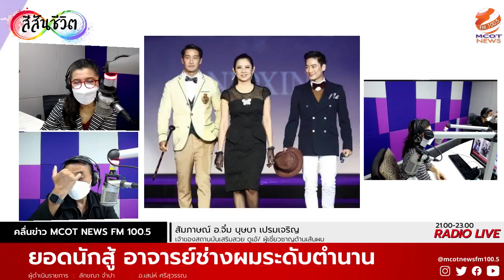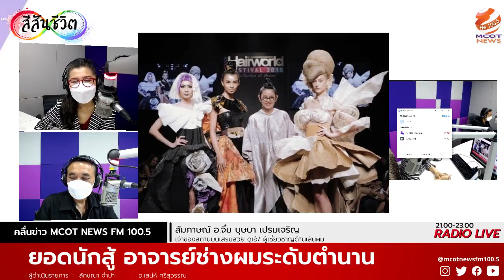ยอดนักสู้ อาจารย์ช่างผมระดับตำนาน อ.จิ๋ม บุษบา เปรมเจริญ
🌈ยอดนักสู้ อาจารย์ช่างผมระดับตำนาน🌈
🌈  อ.จิ๋ม บุษบา เปรมเจริญ  🌈
🌈  เจ้าของสถานบันเสริมสวย ดูเอ้/ ผู้เชี่ยวชาญด้านเส้นผม/ วิทยากรบรรยาย/ คอลัมนิสต์เกี่ยวกับแฟชั่นทรงผมและสุขภาพของเส้นผม/ กรรมการตัดสินการประกวดแข่งขันการออกแบบทรงผมในไทยและระดับอินเตอร์/  Presenter ผลิตภัณฑ์ด้านเส้นผม/ นักสร้างสรรค์เครื่องประดับ/ นักสร้างสรรค์ศิลปะบนเรือนกาย_Body Painting  🌈
การศึกษา :
👉  มัธยม ร.ร. ดัดดรุณี ฉะเชิงเทรา
👉  ม.รามคำแหง
👉  หลักสูตร วิชาชีพเสริมสวย สถาบัน Vidal Sassoon Salon ณ กรุงลอนดอน
👉  สถาบัน Tony Guy  ณ กรุงลอนดอน
👉  โรงเรียนเสริมสวย Yamono Japan
เส้นทางการเข้าสู่วงการ :
👉 คุณแม่เป็นช่างเสริมสวย และช่างตัดเสื้อ  ช่วยคุณแม่ตั้งแต่เด็ก
👉 เมื่ออายุ 20 ปี เปิดร้านเสริมสวย ที่ตลาด อมรพันธ์ เกษตรศาสตร์
👉 เมื่ออายุ 21 ปี เข้าสู่เวทีการแข่งขันชิงแชมป์ช่างผม ประเทศไทย, เอเชีย, แชมป์ผมโลก
👉 ได้รับเกียรติเป็นกรรมการตัดสิน การประกวดแชมป์ช่างผมเอเชีย,โอลิมปิก และ แชมป์ผมโลก
คุณสมบัติที่โดดเด่น :
👉 นักต่อสู้/ รักความยุติธรรม/ตรงไปตรงมา
ความสามารถพิเศษ :
👉 งานศิลปะ หลายอย่าง อาทิเช่น
      ครีเอทิฟ การตัดเย็บเสื้อผ้า การประดิษฐ์ปั้นดินให้เป็นเครื่องประดับ บอดี้เพ้นท์
หน้าที่การงานในปัจจุบัน :
👉 เจ้าของ สถาบันดูเอ้  3 สาขา
👉 เป็นที่ปรึกษาแบรนด์นำเข้า ของวงการเสริมสวยอีกหลายแบรนด์
ประสบการณ์ในอดีต ⬅️
👉   เป็นนักแข่งขัน ชิงแชมป์ผมทั้งในและต่างประเทศ
👉   เป็นที่ปรึกษาของแบรนด์ดังต่างๆ
👉   เป็นเทรนเนอร์ให้กับนักแข่งขันชิงแชมป์ผม
👉   วิทยากรขึ้นบรรยายทั่วประเทศ ให้กับแบรนด์ผลิตภัณฑ์ผม
  “สร้างอาชีพให้กับผู้ที่จะเป็นช่างเสริมสวย”
บุคคลในอุดมคติ :
👉 “เจ้ากอแก้วประกายกาวิล ณ เชียงใหม่”
  ท่านเป็นผู้สูงศักดิ์ แต่ท่านไม่เคยดูถูกคนรากหญ้า ซึ่งท่านเป็นบุคคลที่เรา เคารพและยกย่องท่านเสมอมา
อาชีพที่เคยใฝ่ฝันอยากเป็น :
👉 “หมอ”
งานอดิเรก / กิจกรรมยามว่าง :
👉 “นักวาดฝัน”ฝันที่จะทำงานให้มันเกิดประโยชน์ เพื่อตนเอง และ ผู้อื่น
👉  วิเคราะห์แบบผม เทรนด์แฟชั่น  ดีไซน์แบบทรงผม และงานศิลปะ
👉  การประดิษฐ์เครื่องประดับ การตัดเย็บเสื้อผ้า
เกียรติประวัติ / รางวัล :
👉 แชมป์ช่างผมเอเชีย
👉 กรรมการประกวดแชมป์ช่างผมโลก
👉 รางวัล ลูกกตัญญูดีเด่น ปี2548 และ รางวัล สตรีดีเด่น และของวงการเสริมสวย             อีกมาย ซึ่งไม่สามารถอธิบายได้หมดค่ะ
ผลงาน :
👉 การส่งเสริมด้านวิชาชีพและพัฒนาอาชีพด้านเส้นผม (เป็นวิทยากรขึ้นบรรยายให้กับแบรนด์ดัง หลายๆแบรนด์)
👉 เป็นที่ปรึกษาและผู้เชียวชาญด้านเส้นผม และนักเขียนประจำคอลัมน์ “Hair Doctor”
กรรมการตัดสินการแข่งขันชิงแชมป์ผม “เอเชีย” ”โอลิมปิก” “แชมป์ผมโลก”
📌  ทัศนคติ  การทำงาน ให้ประสบความสำเร็จ  📌
# “ขยัน ซื่อสัตย์ อดทน”
 ถ้าคนเรามีสามข้อนี้ ทำอะไรก็จะสำเร็จ
- ขยันที่จะทำ ขยันเรียนรู้และขยันศึกษา
- ซื่อสัตย์ กับลูกค้า กับทุกอย่าง และกับตัวเอง
🌈 ใน รายการ 🌈 สีสันชีวิต 🌈
💙 ช่วง
🎤 ดำเนินรายการโดย ... ลักขณา จำปา
🎤 พร้อมด้วย ... อ.เสน่ห์ ศรีสุวรรณ
 คืนอาทิตย์ที่ 4 ก.ย. 65 / 3-4 ทุ่ม
 ถ่ายทอดสด/ฟังย้อนหลัง ได้ที่
👉 Radio :    FM100.5
👉 App :       MCOT NEWSNETWORK
👉 Line :       @mcot news